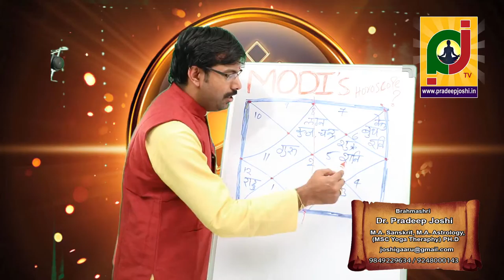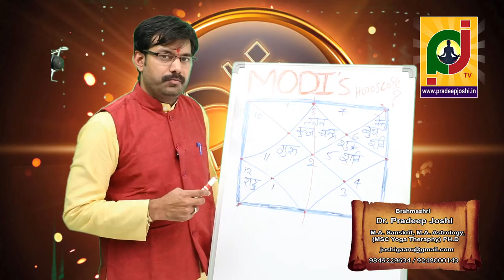श्री नरेंद्रमोदी जीका कुंडली part 3 विश्लेषण प्रमुख ज्योतिष्य शास्त्र पंडित श्री प्रदीप जोशी जिसे